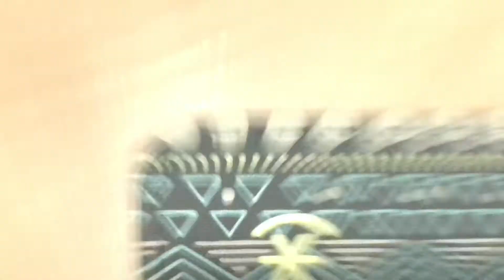Hazard kuebes battle with types of beys! Who will win?!